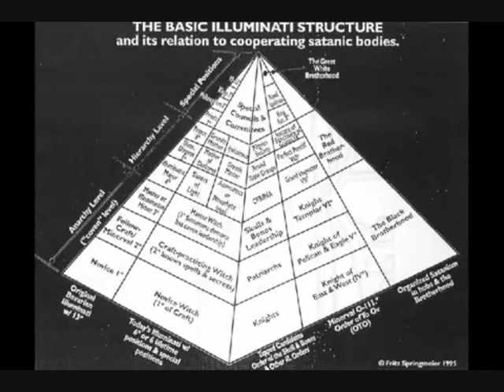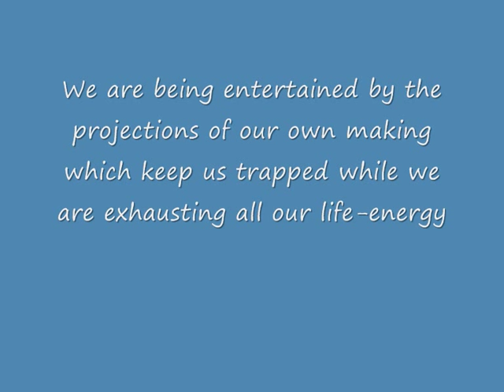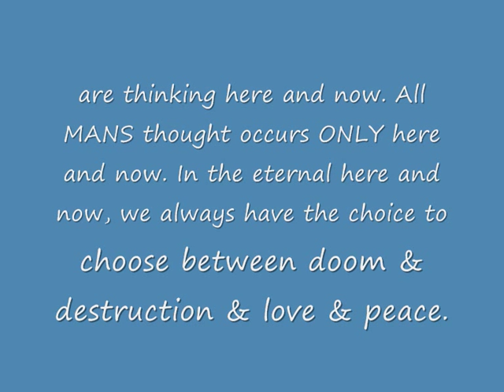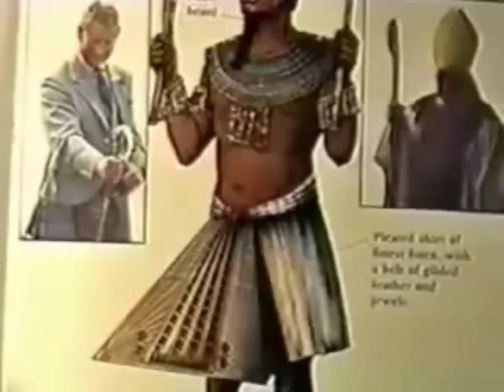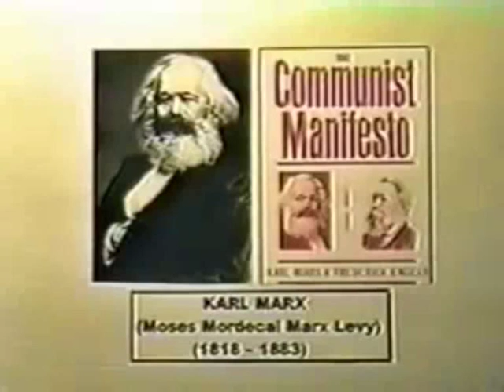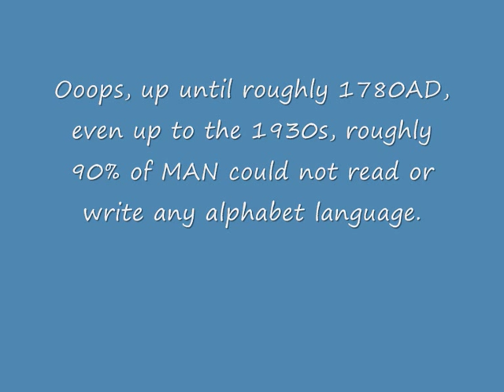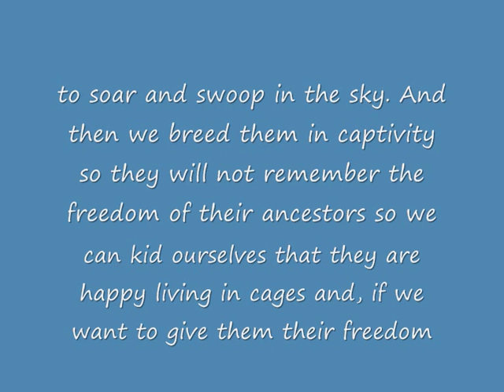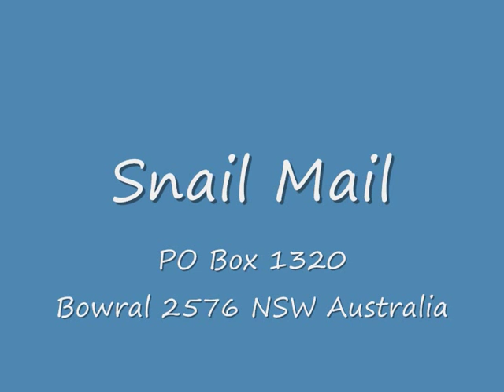The Dream Of Life Part 5C - System Science Is Fraud And The Timeline Of Chaos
System Science is Fraud and the Timeline of Chaos is about the way the belief systems of "The System" trap us in "The System" so that we can learn how to recognise how we give our power away and let our lives be ruled by others. This is how we learn to extricate our lives from "The System" so that together we can co-create lives of freedom, truth, peace, joy, abundance & do no harm for all of life without loss of uniqueness or having slaves & rulers. We discuss many of the tools of the Freemasonic/Satanic world used to brainwash us and keep us under their spell. Their spells are intellectual property that are demons that possess us, keeping us trapped in "The System". We are taught to create other worlds/realities by putting our energy into self fulfilling prophecies that we have been brainwashed into worshiping. This is how we become slaves. We create the outcomes that we have been taught to believe in, like actors being given their roles in a play. The stage for our lives is set through our brainwashing. Also discussed are the New World Order, the next version of "The System", and how to spot its leaders and tacticians, the flaws in the message they spread and the consequences of falling for their message. As this video has got very long, we have divided it into four parts. These include many pictures and extracts from YouTube videos, as well as text and us talking.

Can You Spot The E-Go - Where's Wally?"
Arthur & Fiona Cristian
Love For Life - 2nd September 2015

The "Name" Is The Mark Of The Beast

Love For Life is committed to the creation of Do No Harm, Kin Domain communities throughout the world. Kindoms, where we grow our own food and support one another away from the endless rules and obligations we currently struggle under, are the only way to achieve lives of peace, joy and abundance for all and take care of Earth so that Earth flourishes. Love For Life shines a light on the darkness of the world we live in so that we may all recognise that darkness and until there is nowhere left for it to hide. March 2005 - Arthur & Fiona Cristian